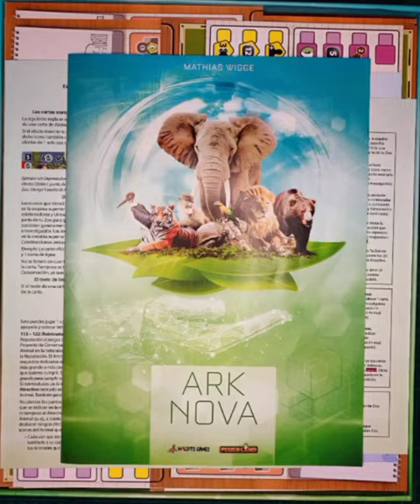BOXING - WOM - Ark Nova 2.0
Boxing inserto compatible con el juego de mesa Ark Nova 2.0 (Base + Exp. Mundo Marino)
WithOut Mess
More time to play
WOM

Músico: @iksonmusic485